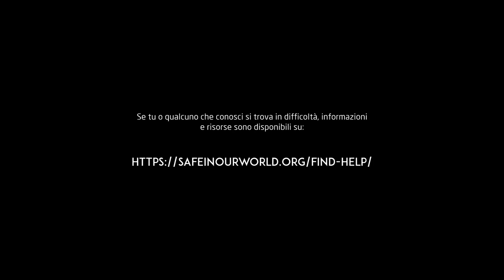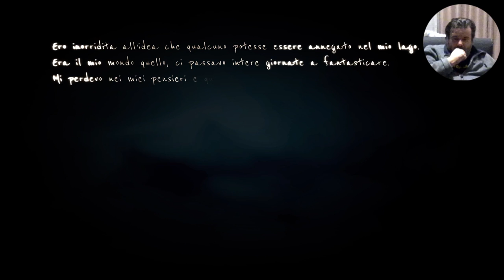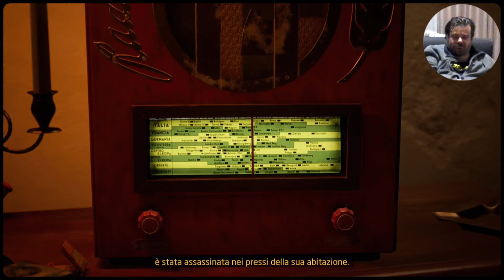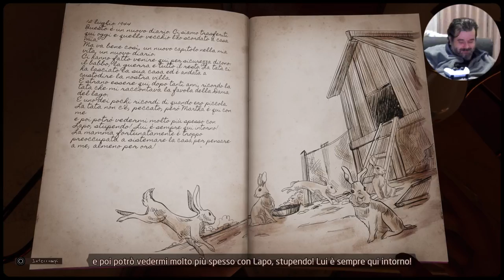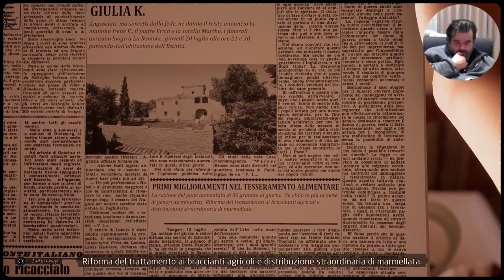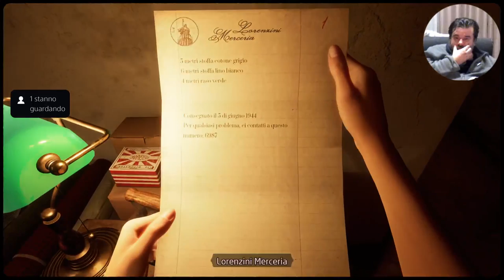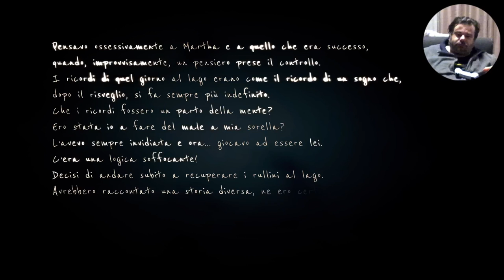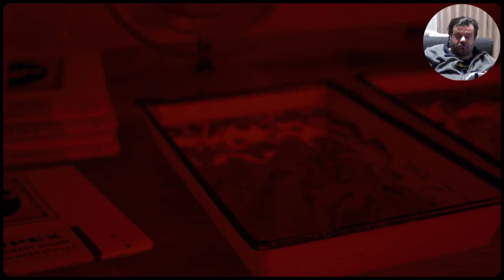Martha is Dead - Incominciamo insieme con Marcodrums Games in Live del 26/2/2022